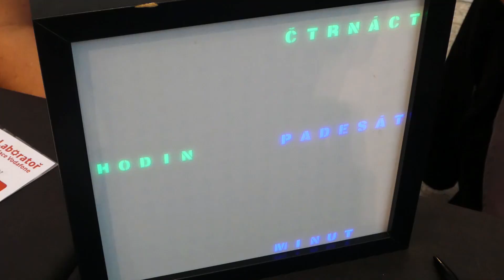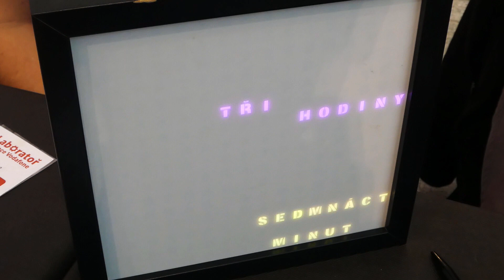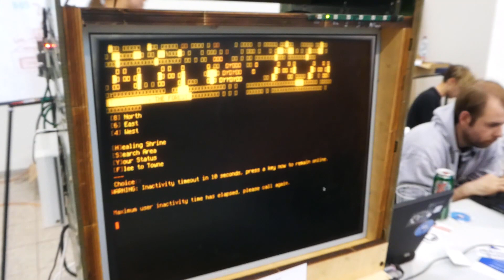Maker Faire 2019 Brno - Tesla cívky a oheň! - Marek z Brna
Jak z 23 minut udělat 3 minuty videa / z 5GB dat jen 300 MB Za 10 hodin práce vyprodukovat 162 sekund videa. Ale furt rychlejší než Zrcadla "Reflexe" 91 zrcadel, 182 serv, 6 měsíců práce uff.

A nakonec je i Boss fight! Bylo to super.

Díky Josef Prusa!

Na videu
MansterVille
Reflexe Petr Vacek, Adam Cigler
Rebel Legion - Lion Base - Star Wars kostýmy
Největší vzduchové dělo na světě od Laborky.cz
Tesluv Transformátor - Jiří Štambera
Matelab - chemické pokusy, na které ve škole nikdy nezbyde čas
Prusa labs
Czech Word Clock Miroslav Zuzelka
Taška na vyšívacím stroji
Vty
Fantasy Wood Burn - ručně vypalované obrazy do dřeva
Nerdy Derby - Prusa Race
xx0x (Václav Mach)
Agora watch
Plasmový reproduktor
RC Auta
Robotic system project: Morpheus a Orpheus
VIDA! science centrum

Hra o trůny dětská verze